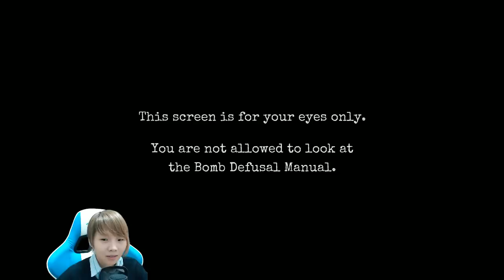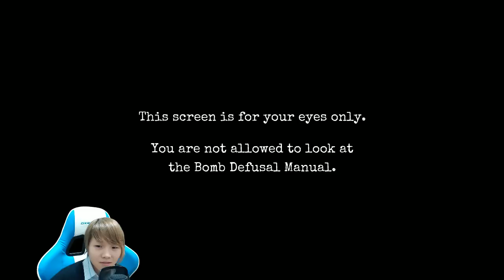Keep Talking and Nobody Explodes with Northernlion [Episode 5]